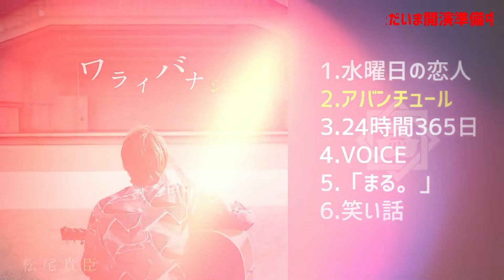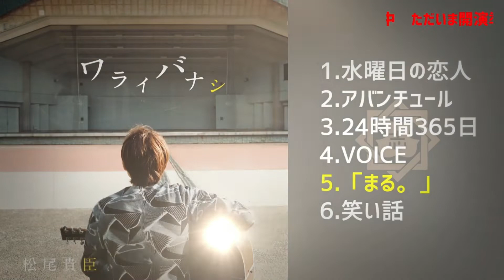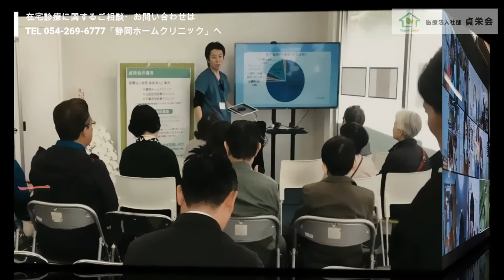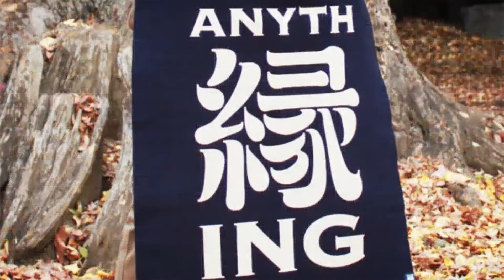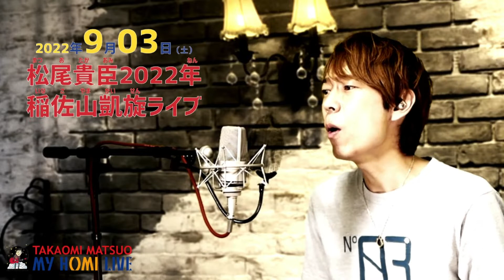2022.8.20 松尾貴臣「MY HOMI LIVE VOL.148」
自宅スタジオ「こころざし音楽工房」にて
毎週土曜日18:03から「MY HOM“I” LIVE」
毎週木曜日21:03から松尾貴臣ツイキャス、略して「オミキャス」
配信中！

【松尾貴臣オンライン】

▽LINE公式アカウント - ぜひご登録ください！

▽ツイキャス - 毎週木曜日21:00オンエア！